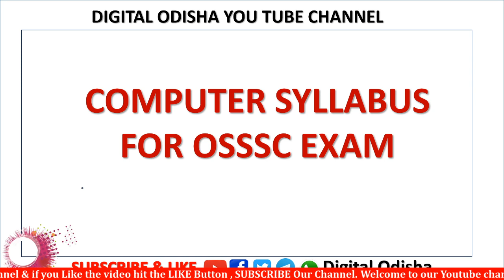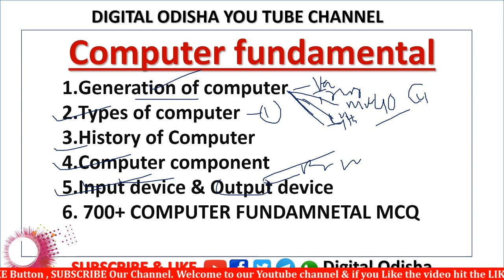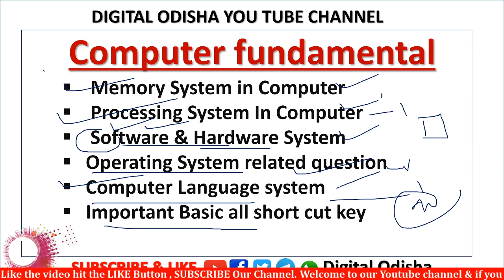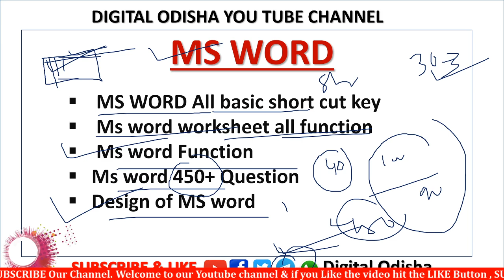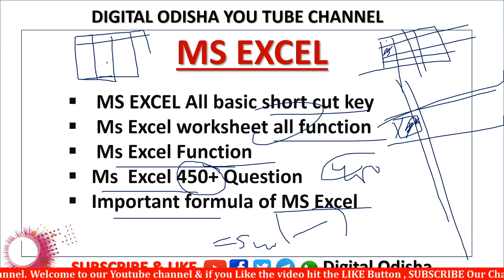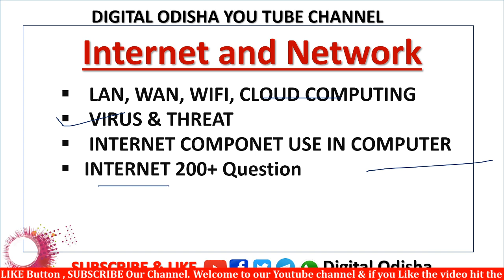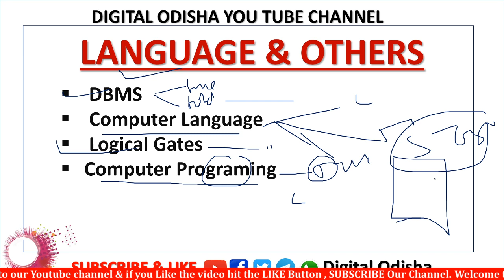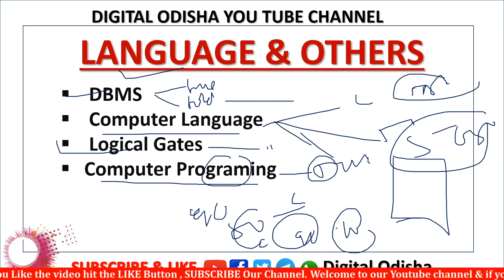OSSSC ପରୀକ୍ଷା ପାଇଁ କମ୍ପୁଟର ର କେଉଁ ସବୁ ଟୋପିକ ପଢିବେ || Computer syllabus for osssc exam